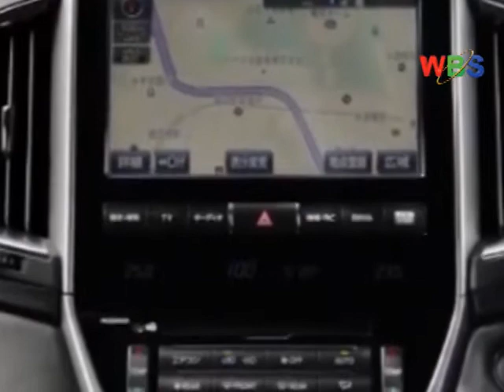KATO LUBWAMA SPEAKS OUT ON UGX150M FOR CARS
The MP for Rubaga South Kato Lubwama is one of a section that started their tenure in the August House on a rather controversial note; dismissing as senseless calls from the public to have the Shs150 for MPs’ Cars halted.
Well, Honourable Lubwama is not shifting his position. In fact he insists the money being advanced to the Legislators can only get one a DMC in Dubai.
In a Q&A with Timothy Sibasi, the career comedian has also lambasted his Kiira Municipality colleague, Ibrahim Semujju Nganda for championing a loan scheme for the car project.